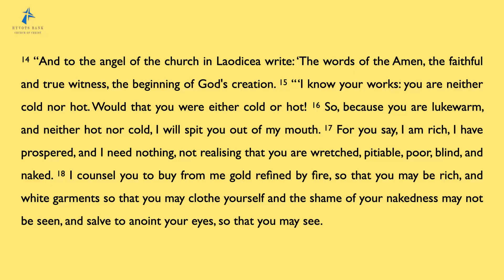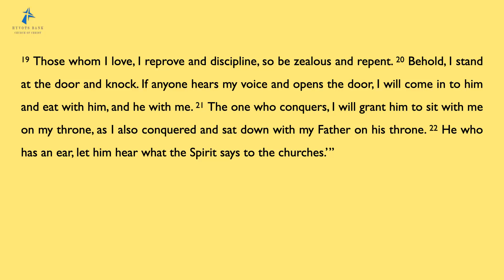Sunday Worship 14th January 2024